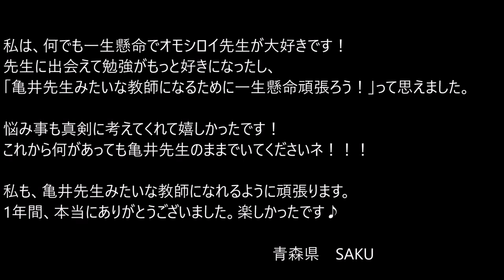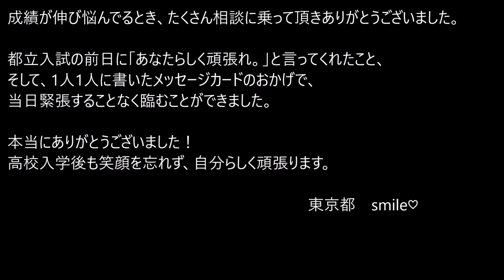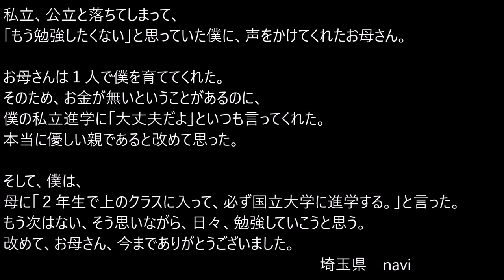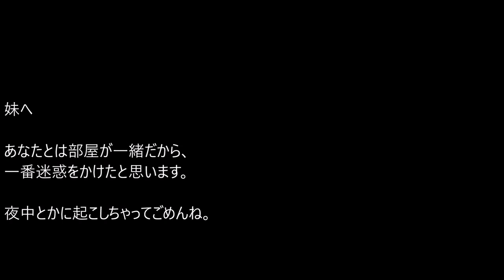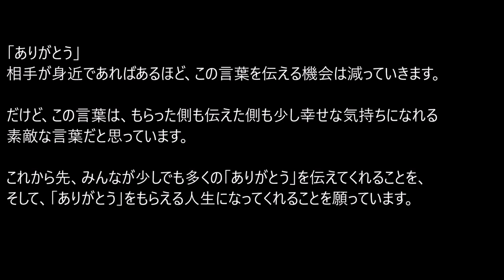【卒業記念動画】今だから言える「ありがとう」 (2016.3.31)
動画を見てくれているみんなから集めたメッセージです。